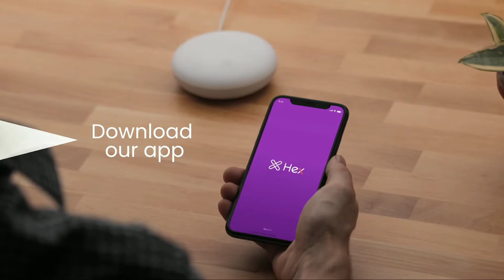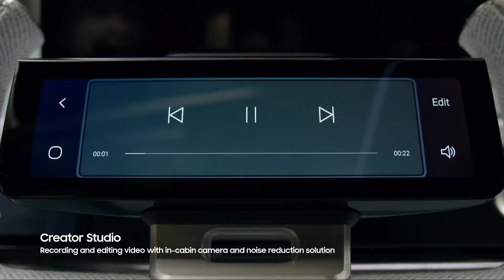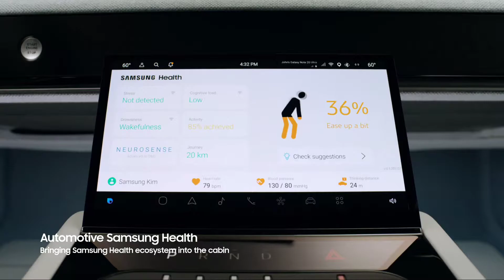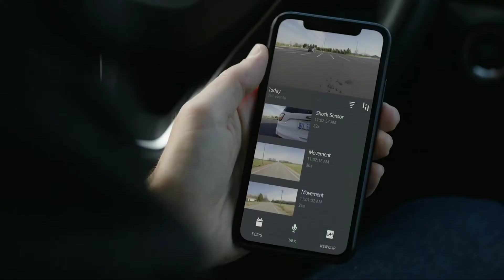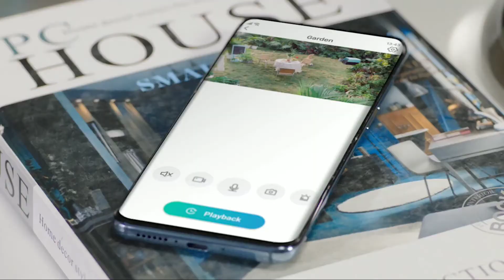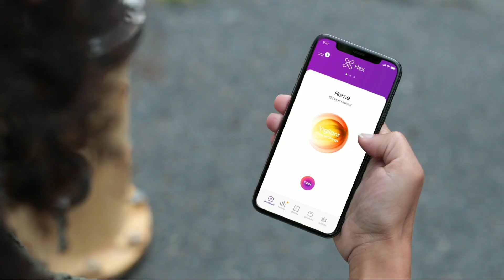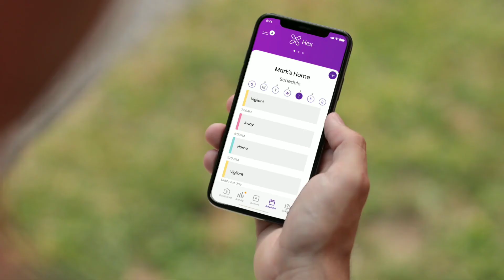7 AWESOME CAR GADGETS AND INVENTION 2021|ऐसे कमाल के गड़गेट आपने नहीं देखा होगा जो आपको चौका देंगें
Topic: 7 AWESOME NEW CAR GADGETS AND INVENTION 2021||ऐसे कमाल के गड़गेट आपने नहीं देखा होगा जो आपको चौका देंगें

Latest 7 Awesome Gadgets जो आपकी जिंदगी को आसान बना देंंगे.
Gadgets buying link..
1.Heim Vision B1 Camera.
2.Mantiz Folding Pocket Laptop.
3.Panasonic Hud.
4.Gentex Digital Video Recorder.
5.Digital Cockpit 2021.
6.Nv 350 Caravan Office Pod.
 7.Hex Home.
7 AWESOME NEW CAR GADGETS AND INVENTION 2021||ऐसे कमाल के गड़गेट आपने नहीं देखा होगा जो आपको चौका देंगें